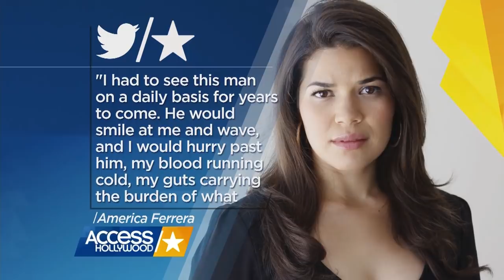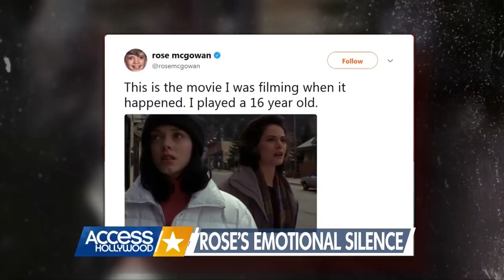Lauren Holly Shares Her Horrifying Encounter With Harvey Weinstein | Access Hollywood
More women continue to come forward in the Harvey Weinstein harassment scandal, and today Lauren Holly told her own harrowing encounter with Weinstein. And, the MeToo social movement gave America Ferrera the courage to speak out about her own heartbreaking experience with sexual assault.